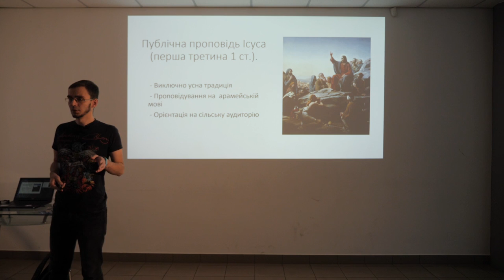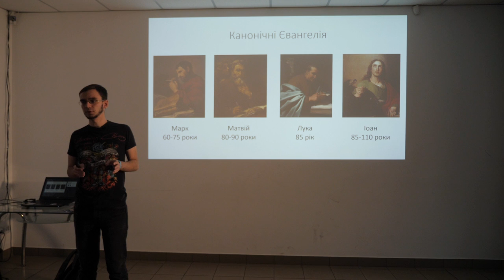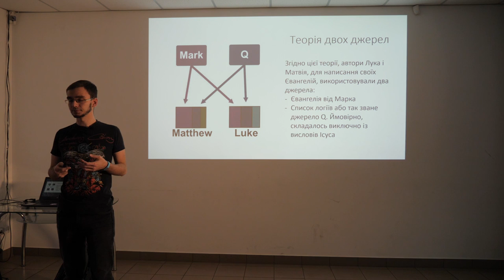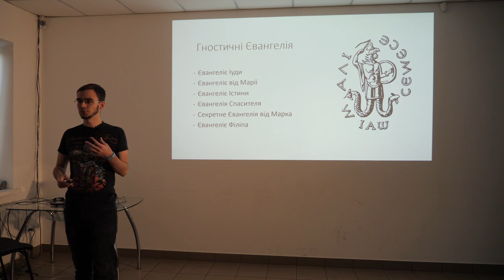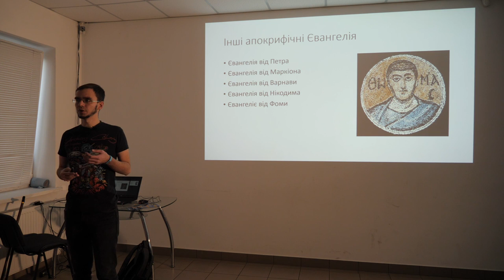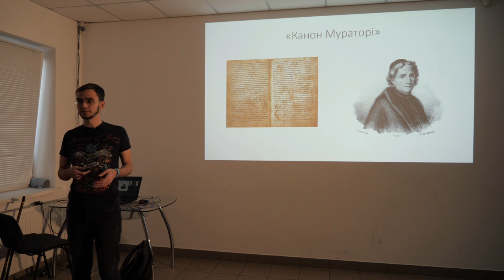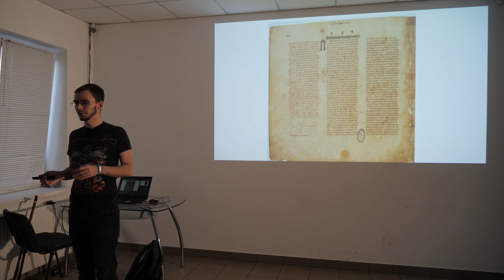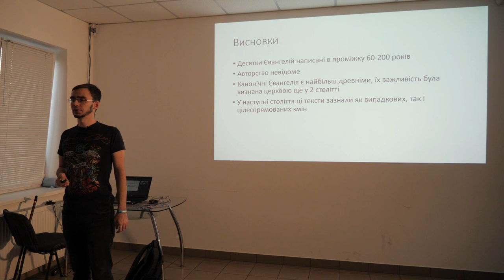15x4 – 15 хвилин про історичність євангелійних текстів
«Євангелійні книги. Для мільярдів людей ці тексти священні, але що ми про них знаємо? Наші уявлення рідко виходять за рамки церковного трактування або бульварного чтива. Наскільки ці книги достовірні? На лекції ви дізнаєтеся, що про Євангелія думають історики.» –

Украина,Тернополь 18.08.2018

15х4 – это международное движение молодых ученых и фанатов науки. Мы хотим, чтобы люди выступали и делились знаниями.